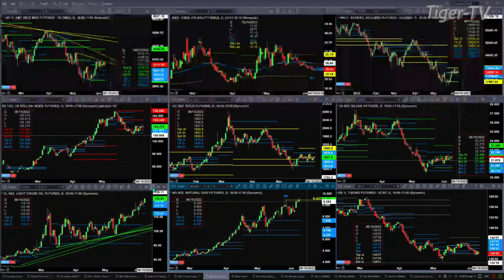June 8th, 1PM ET Market Update on TFNN - 2022